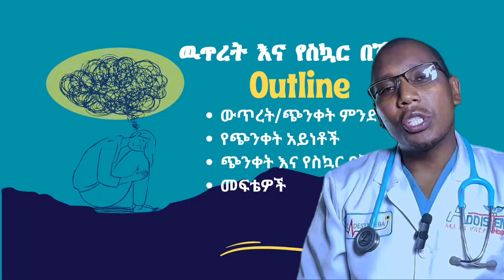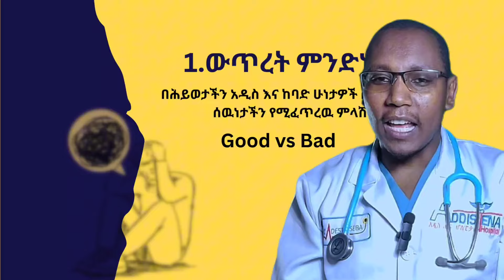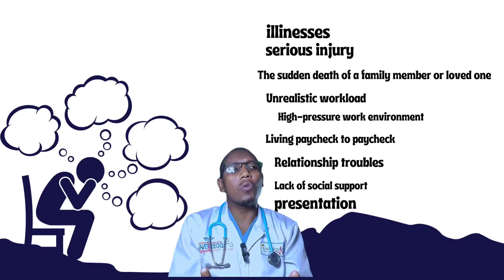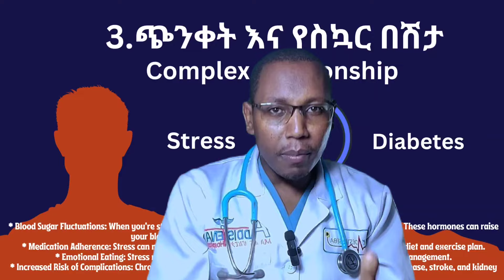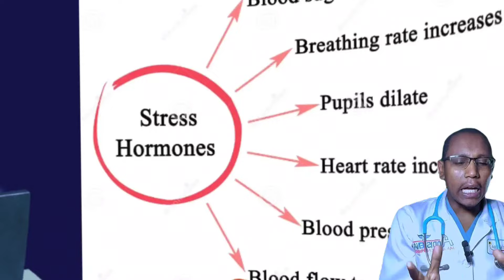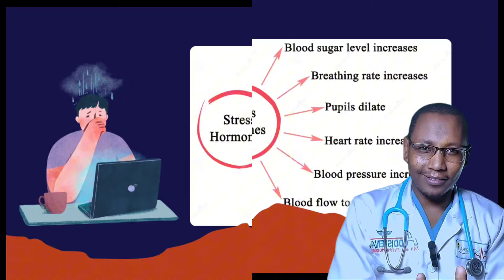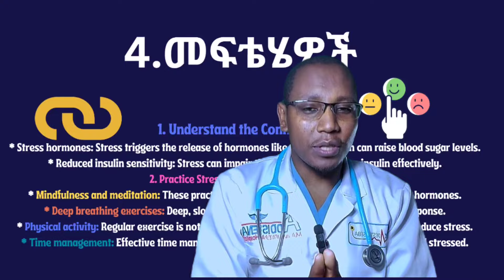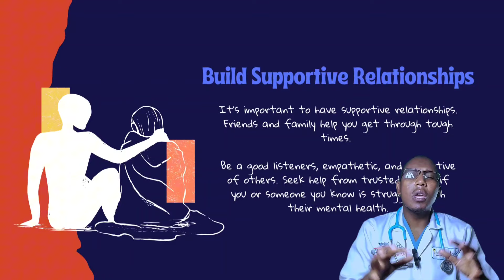ውጥረት 😡 እና የስኳር በሽታ Stress and Diabetes